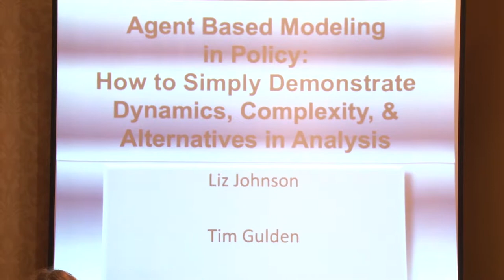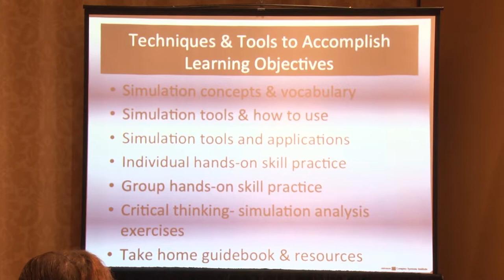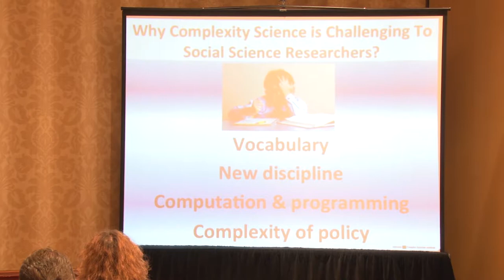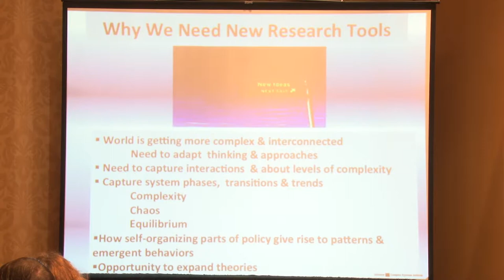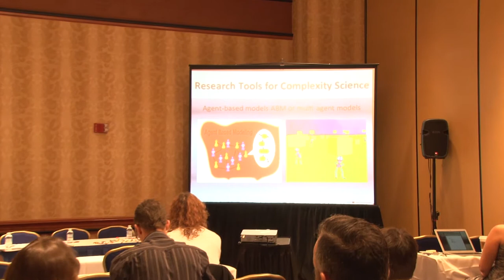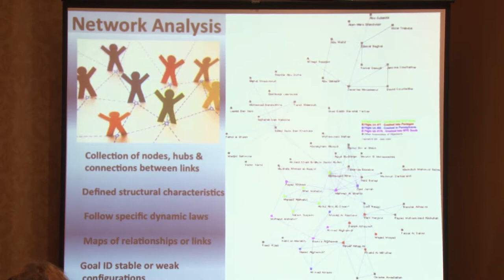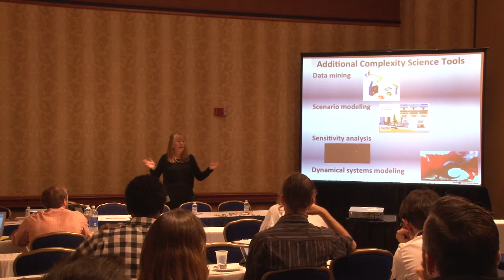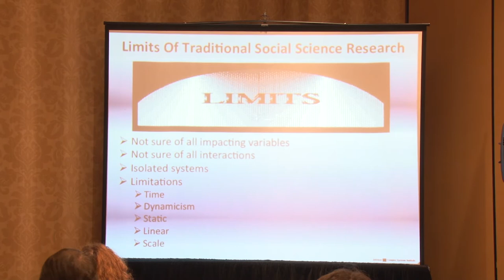Understanding Complexity: Applications- Political Science, Policy Research & Theory Development Pt 1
Understanding Complexity I: Simple Applications for Political Science and Policy Research & Theory Development

First part of a series of free workshops and a panel sessions offered by the PSO as a part of the APSA 2014 Annual Meeting. This workshop took place Wednesday, August 27, 2014 at the Marriott Wardman Park Hotel in Washington DC.

The goal of this free workshop session is to provide you with a basic understanding of systems and how they interact at the local and global level. Concepts like agents and how they interact with the environment in simple, complex, adaptive, and emergent systems will be presented in the form of political science and policy simulations. Sample political science and policy problems will be presented and broken down into theory and assumptions, in order to expand skills required for a successful simulation modeling. Strategies behind identifying appropriate agent types, behaviors, and attributes, along with establishing system rules, will be presented for model inclusion. The role of energy, learning, feedback, information, scaling, and fitness will be discussed in order to add to modeling dynamics.